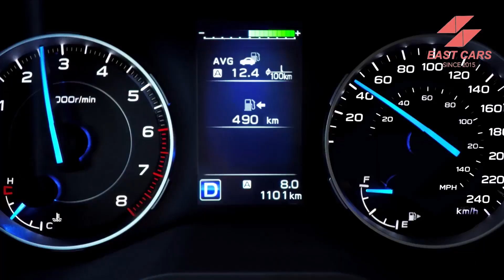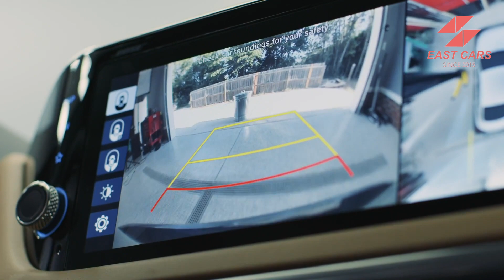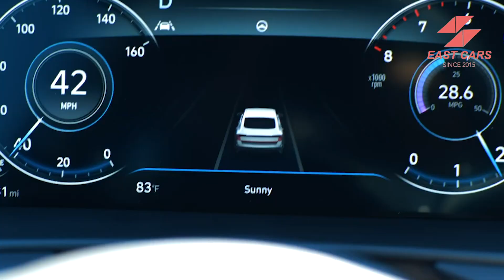Eye sight, blindspot and rearparking Zinafanyaje kazi?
Teknolojia ambazo zinafanya magari yetu kua salama zaidi zina boreshwa kila siku na sisi kama eastcars ni jukumu letu kuhakikisha watanzania wote wanafahamu hizi tech zinafanyaje kazi.
​ @Magari TOO Production   @Diamond Platnumz   @Rollsroyce Fandom   @Millard Ayo   @Global TV Online   @Alikiba   @Snashtz   @Ndinga za Bongo   @CLOUDSMEDIA   @Dizzim Online   @Wasafi Media   @Bongo TV   @Bongo5   @COMICS BONGO   @SimuliziNaSauti   @5gear official   @Top Gear   @The Grand Tour   @Engineering Explained